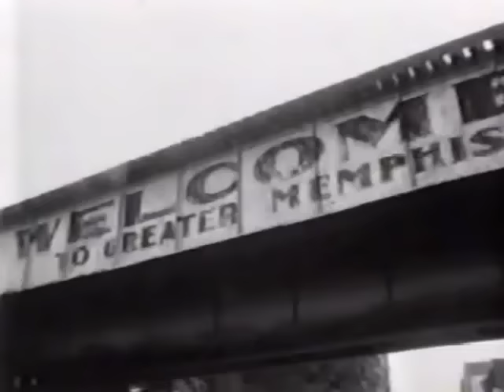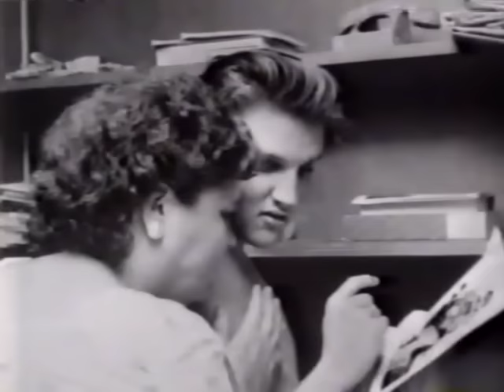Elvis - The Great Performances (April 1992) CBS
Priscilla Presley hosts from Graceland. A reflection on Elvis Presley's life & legacy. Some of this footage has never before been seen. A mini-tour of Graceland is also included. Included are interviews with those that knew him best. This primetime CBS special was broadcast in April 1992.